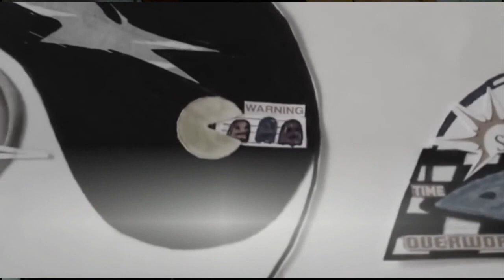Flat Earther Quasiluminous Quackery - Lord Steven Christ's Concave Earth